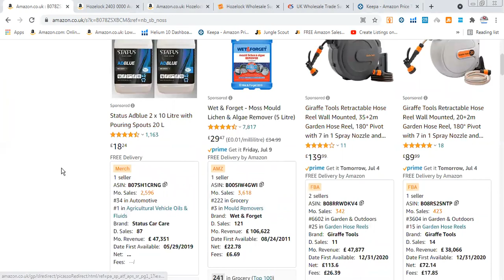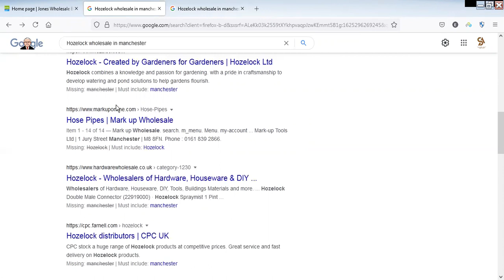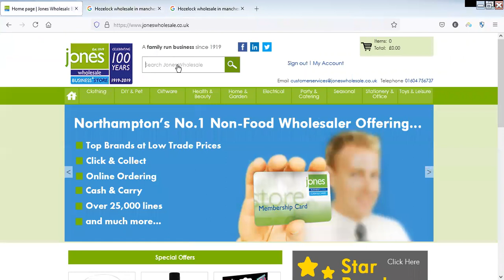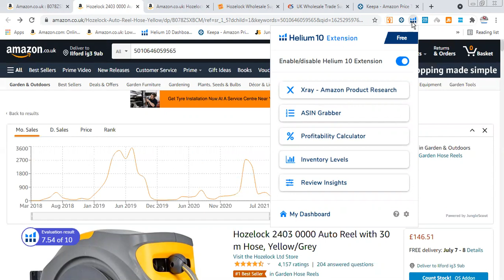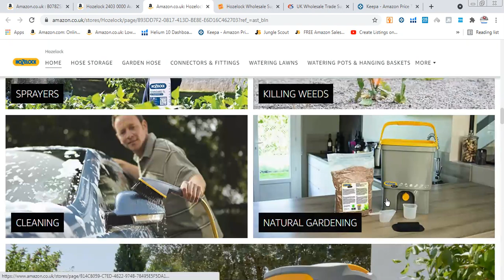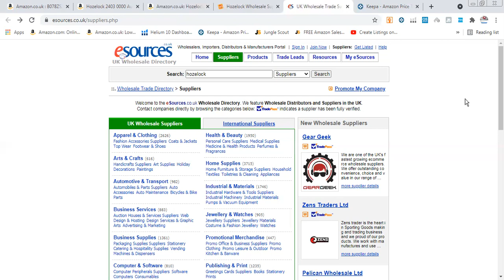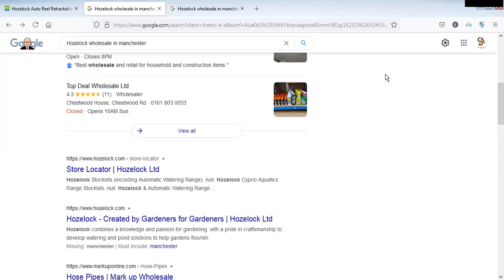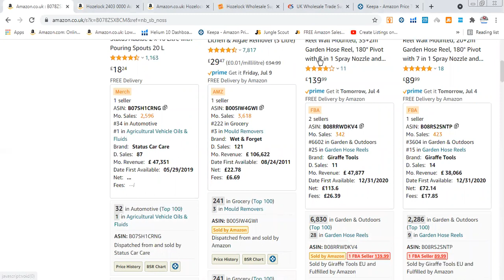How to Find Profitable Products in UK Market for Amazon Wholesale FBA - Urdu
Below are some technique to get profitable poducts for Amazon wholesale FBA in UK (United Kingdom)

1. Provide ease to Suppliers as much as you can  do
2. Always attach Contact Card
3. Phone Call
4. Build relationship
5. Negotiation (Important)
6. Ship from brand Manufacturing Country (If brand allows you)
7. Value addition (Key Partner, Marketing or Retail Partnerships)